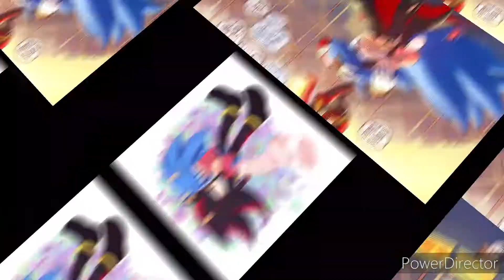Sonadow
NOT MY PICTURES!

I'M GIVING CREDIT FOR THE PEOPLE WHO DID THESE!

🏳️‍🌈🏳️‍🌈 HAPPY PRIDE MOUTH 🏳️‍🌈🏳️‍🌈

I also want you guys to see the video that I posted yesterday SO please check that out and I want your opinions

💜💜💜HAVE AN AWESOME SUMMER!💜💜💜